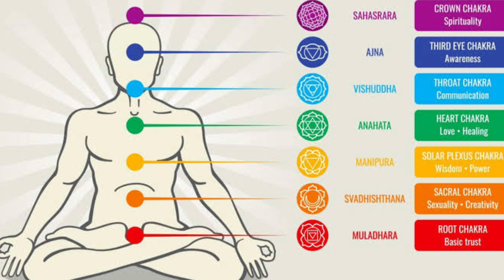ANCIENT HINDU TEMPLES ARE COSMIC ENERGY CENTRES